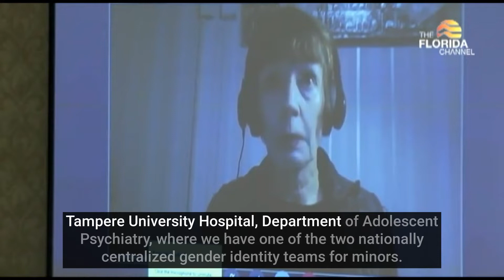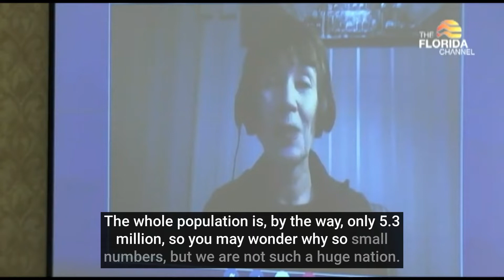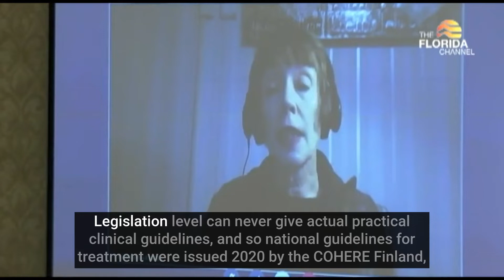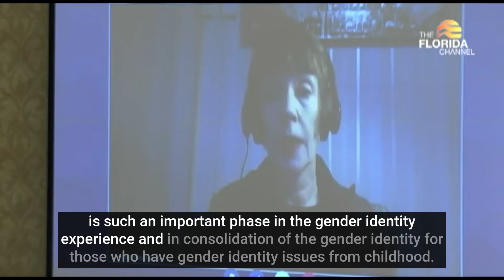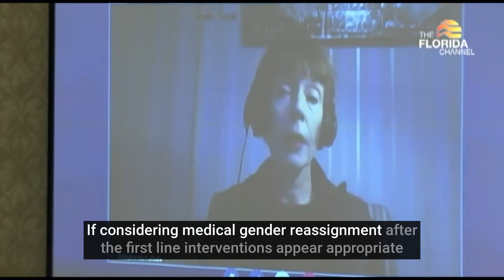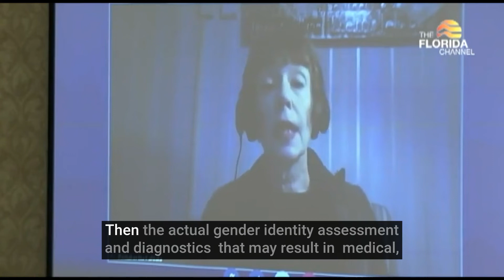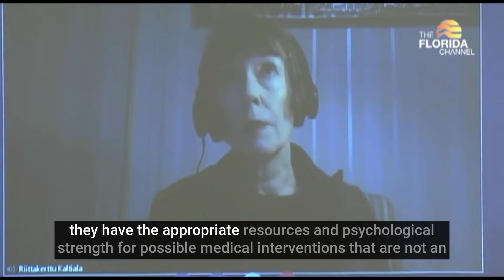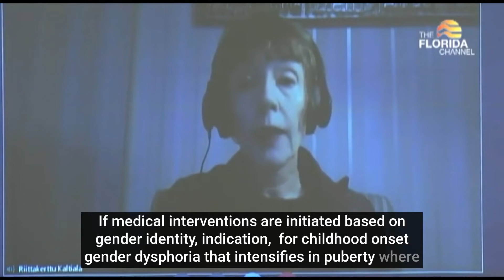Florida Medical Board Decision: Dr. Riittakerttu Kaltiala - Presentation and Q&A (subtitles)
On October 28, 2022 the Florida Board of Medicine and Florida Board of Osteopathic Medicine held a joint meeting whose purpose was "to receive and consider presentations from subject matter experts and comments from the public and to discuss and develop draft rule language related to practice standards for the treatment of gender dysphoria."

This is the portion of the meeting where Dr. Riittakerttu Kaltiala, provided a statement and answered questions from board members.

Dr. Kaltiala is professor of adolescent psychiatry in Tampere University and chief psychiatrist in the Department of Adolescent Psychiatry in Tampere University Hospital. She is specialist in psychiatry, adolescent psychiatry and forensic psychiatry.

Chapters:

00:00 - Intro
00:12 - Presentation
01:50 - Finland Regulations
03:58 - Children treatment guidelines
04:10 - Desistance Rates
04:54 - Exploratory Psychotherapy
05:37 - Psychiatric comorbidities treated first
06:19 - Multidisciplinary Gender Identity Assessment
06:48 - Psychiatric comorbidities are contraindication
07:54 - Follow-up
08:58 - Strict Dutch Model
09:57 - Question 1 - Mental Health Issues
12:36 - Question 2 - Lack of evidence base
15:10 - Question 3 - Why are European nations reversing